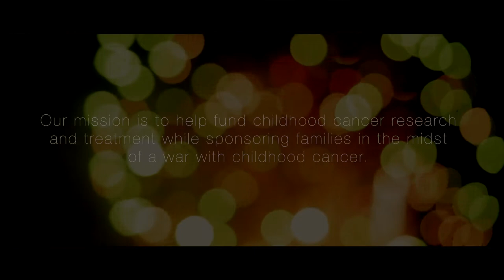Book For Hope Childhood Cancer Documentary Film Kendall James and Daniel Mathis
Book of Hope® gives funds to Childhood Cancer Research and helps support families. They have three main goals:

¬ Raise overall Childhood Cancer Awareness
¬ Increase funding for Childhood Cancer
¬ Help offset the expenses incurred by families of children battling cancer.

They want people to reach out to their Childhood Cancer Organization for financial support, and realize that there are friends who will stick by them and lovingly support them on their journey.